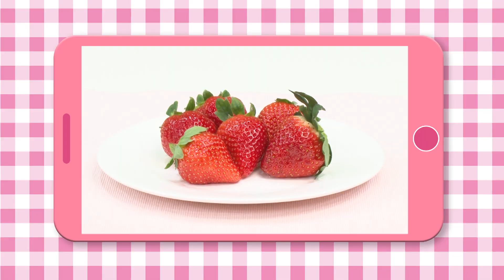ももくろちゃんZ『とびだせ！ぐーちょきぱーてぃー』より「ぽっぽーあーりんのばえばえクッキング〜てんとうイチゴむし〜」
ももくろちゃんZ『とびだせ！ぐーちょきぱーてぃー』より「ぽっぽーあーりんのばえばえクッキング〜てんとうイチゴむし〜」を公開！

”みんなのばえばえクッキング！”投稿キャンペーンも開催中！
詳細はコチラ↓

みんなが考えたばえばえメニューを番組で紹介！！
”みんなのばえばえクッキング！”投稿キャンペーン

ばえばえクッキングを見て、みんなもかわいいお料理を作ってみよう！
あなたの考えたばえばえメニューが番組で紹介されるかも！？

番組内コーナー「ばえばえクッキング」にてぽっぽーあーりんが挑戦しているばえばえメニューを参考に、みんなも新しいばえばえメニューを考えて作ってみよう！
料理が完成したら写真を撮影し、「ももくろちゃんばえばえクッキング」をつけてTwitter or instagramで作品を投稿してね！
ご投稿いただいた中から、番組スタッフが選出したものを「ばえばえクッキング」にて紹介！どしどし投稿してね！

■ 注意事項
投稿いただいたメニュー（写真）は、番組のほか、ＷＥＢサイトやDVDに使用します。
作品が投稿されることや公開されることについて、本人および保護者の十分な理解を得た上で投稿してください。
ご応募いただいたすべてのメニュー（写真）が紹介されるとは限りません。
投稿アカウントのニックネームとともにご紹介予定です。キャンペーン期間中は番組で紹介されてもいいニックネームにアカウント名を変更の上ご参加ください。
投稿にあたって記入された学校名や氏名、ニックネームなどは、キングレコードの判断により、上記の利用に伴って表示させていただくことがあります。
ご応募にかかるインターネット接続料および通信費はお客様のご負担となります。予めご了承ください。
番組にて採用させていただく作品を投稿された方にはDMにて材料、手順をお伺いさせていただくためにももくろちゃんZ公式InstagramもしくはももくろちゃんZ公式Twitterよりご連絡をさせていただきます。

▼対象期間
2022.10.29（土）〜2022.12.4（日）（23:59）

▼ご参加の流れ
完成した料理の写真を撮影後、「ももくろちゃんばえばえクッキング」をつけて2022月12月31日（土）23：59までにTwitterもしくはinstagramに写真を投稿！
（※鍵付きアカウントに関しては対象外となります。）
選ばれた作品は「とびだせ！ぐーちょきぱーてぃー」で紹介！

▼ぽっぽーあーりん作

ももくろちゃんZの新作BD＆DVD『とびだせ！ぐーちょきぱーてぃー Season 3』が発売中！

■ももくろちゃんZ『とびだせ！ぐーちょきぱーてぃー Season 3』Blu-ray & DVD

‹商品概要›
[Blu-ray]
とびだせ！ぐーちょきぱーてぃー Season 3 Blu-ray
品番：KIXM-501
形態：Blu-ray 1枚
映像特典：とびだせ！ぐーちょきぱーてぃー めいきんぐ！Season 3

[DVD]
とびだせ！ぐーちょきぱーてぃー Season 3 DVD
品番：KIBM-916
形態：DVD 1枚

‹応援店特典›
とびだせ！おえかきプラバン
※対象店舗は後日HPにて発表いたします。

■CDアルバム『ももくろちゃんZ どうようコレクション』
2021年5月5日（水・祝）

[CD]
ももくろちゃんZ どうようコレクション
発売日：2021年5月5日（水・祝）
価格：¥3,300円（税抜価格：¥3,000）
品番：KICG-697～8
形態：CD2枚組

■新番組『とびだせ！ぐーちょきぱーてぃー 』

‹配信情報›
・「ひかりＴＶ」
・「ひかりＴV for docomo 」
ひかりＴＶチャンネル（Ch101）にて
2020年4月11日より　毎週土曜日 おひる12時～　放送
ビデオ・オンデマンドでは　放送後順次配信

2020年4月4日より　毎週土曜日 あさ10時15分～　バックナンバー放送

・「動画配信サービスHulu」
2020年5月5日より　毎週火曜日　順次配信開始

■ももくろちゃんZ twitter